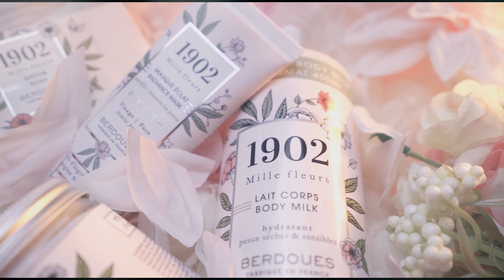1902 Mille Fleurs | Product Shoot | Metallique Productions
✦ Mood: Flowery • Bloomy • Beautiful

Client • 1902
Product • Mille Fleurs
Agency • Metallique Production